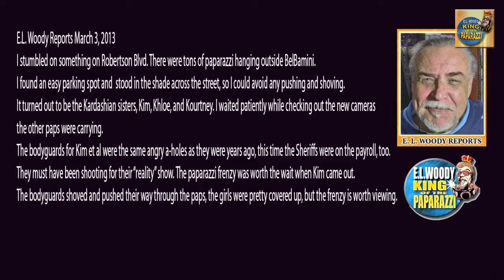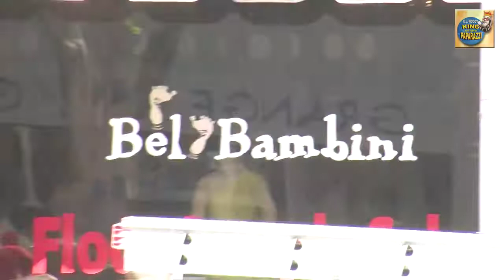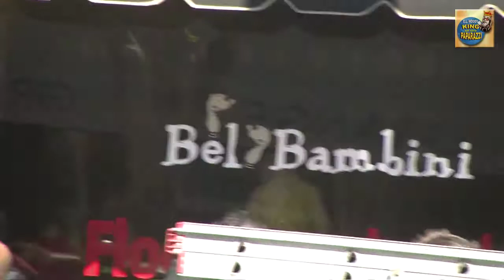Kardashians Kause Paparazzi Krush at Bel Bambini W031313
E.L. Woody Reports March 3, 2013
I stumbled on something on Robertson Blvd. There were tons of paparazzi hanging outside BelBamini.
I found an easy parking spot and  stood in the shade across the street, so I could avoid any pushing and shoving.
It turned out to be the Kardashian sisters, Kim, Khloe, and Kourtney. I waited patiently while checking out the new cameras
the other paps were carrying.
The bodyguards for Kim et al were the same angry a-holes as they were years ago, this time the Sheriffs were on the payroll, too.
They must have been shooting for their "reality" show. The paparazzi frenzy was worth the wait when Kim came out.
The bodyguards shoved and pushed their way through the paps, the girls were pretty covered up, but the frenzy is worth viewing.